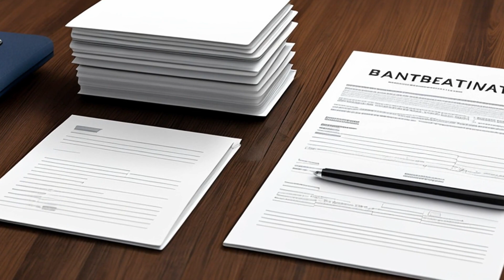Case v. Los Angeles Lumber Products Co. (1939) Overview | LSData Case Brief Video Summary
The case involves a bankrupt company that wants to reorganize. The plan is for a new company to be formed, but some bondholders object that the plan is not fair to them. The lower courts approved the plan, but the question of whether the plan is fair and equitable remains open. The Supreme Court is now reviewing the case.

Case v. Los Angeles Lumber Products Co. (1939)
308 U.S. 106, 84 L. Ed. 110, 60 S. Ct. 1, 1939 U.S. LEXIS 1039, SCDB 1939-011